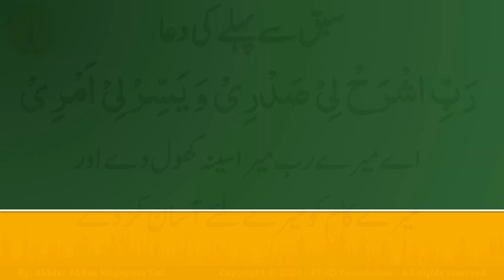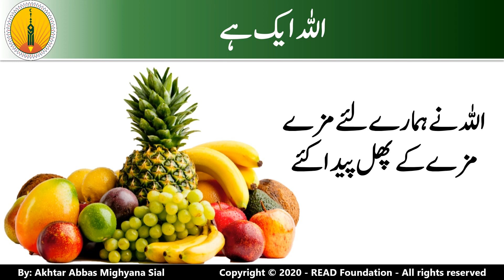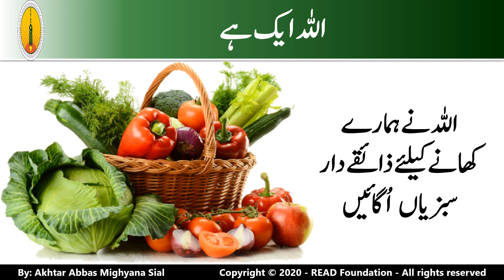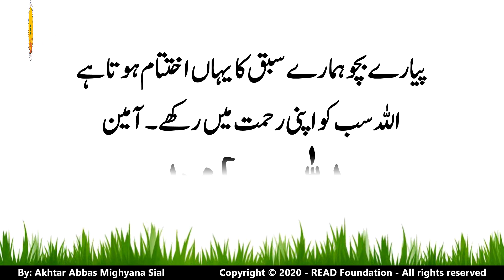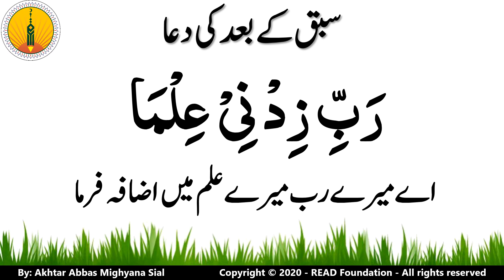Allah is One اللہ ایک ہے- Early School Education - PreSchool - Educational Video - READ Foundation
The best videos created for Pre-school learning both for kids at home and in school, for kindergarten (Play Group) levels.
Make the kids learn the letters, know & recognize the picture, and give then understanding for life learning by relating the picture with real life objects with simple examples.

PROJECT TEAM:
Project Head:
Mr. Akhtar Abbas Mighyana Sial

Content Designing:
Mr. Asad Mukhtar
Ms. Shahida Hamid
Mr. Muhammad Tariq
Ms. Fatima Khalid
Ms. Saniea Sikandar
Mr. Usman Tahir
Mr. Syed Waqar Ahmad

Content & Support By:
READ Foundation, Jhang
ICAN Learning Systems, Jhang
READ International School & College
Rite Solutions